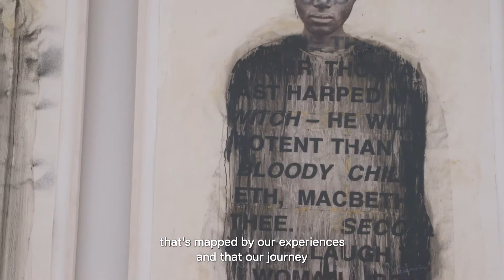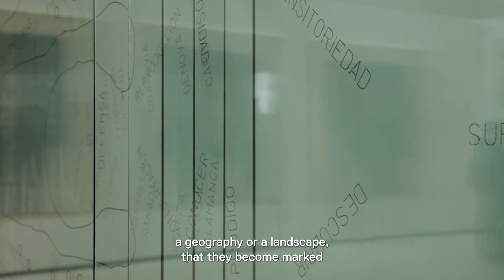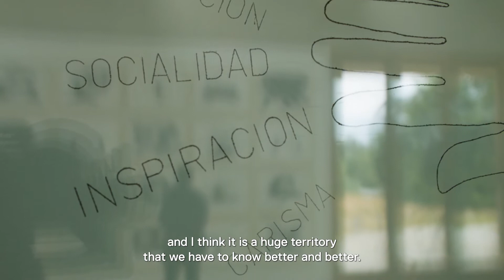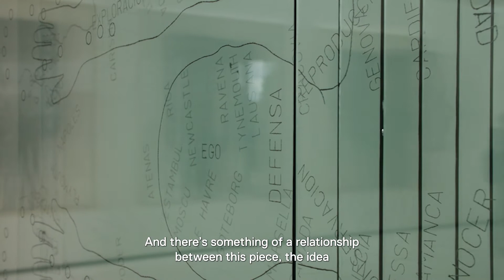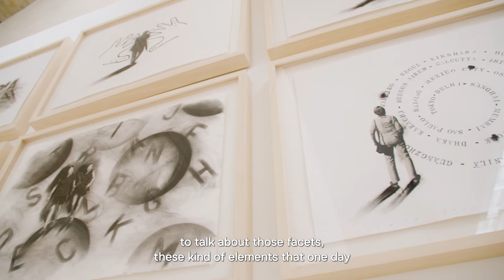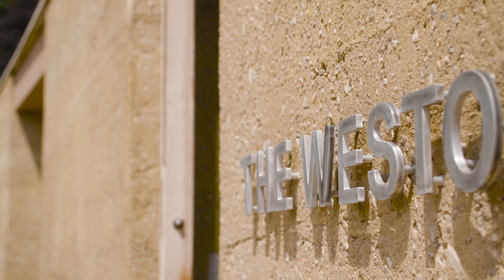Jaume Plensa: In small places, close to home at Yorkshire Sculpture Park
In small places, close to home comprises two complementary installations of drawings at Yorkshire Sculpture Park that convey the richness of Plensa’s drawing practice. It highlights the artist’s devotion to a medium that embraces many materials and processes including collage, etched glass, industrial paints and solvents, and extends into three dimensions via wire drawings in space. Like his sculpture, Plensa’s drawing investigates the human condition and dreams of more progressive and united global futures, exploring opposing concepts such as language and silence, darkness and light.

The exhibition is presented in collaboration with the Picasso Museum, Antibes, Galerie Lelong & Co., Paris, and GRAY, Chicago/New York.